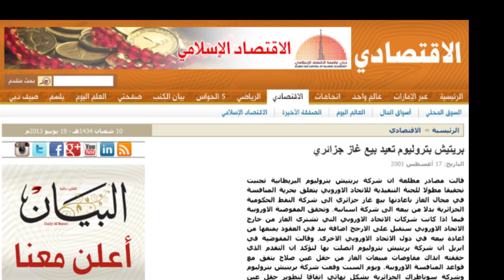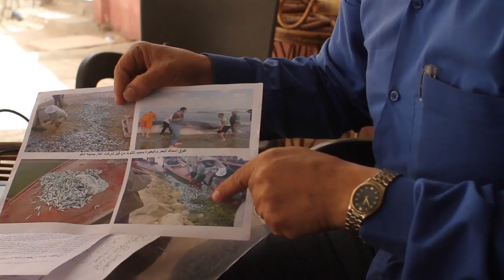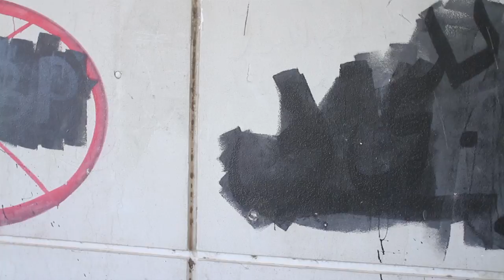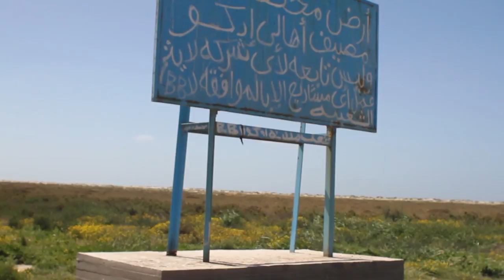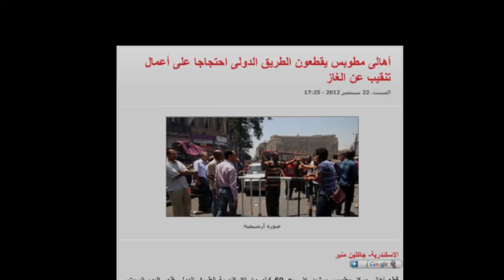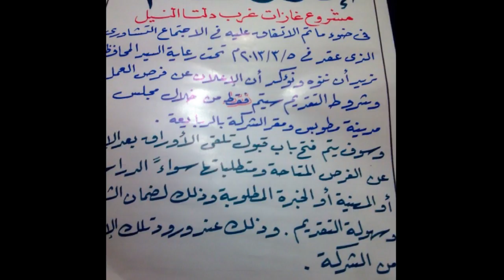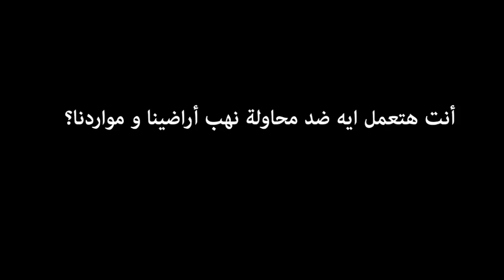إ‎دكو: من غير موافقتنا، بريتش بتروليوم مبنية على ورق Idku: No BP gas project without our consent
لأعوام عديدة، أدت أنشطة شركات البترول لتولث إدكو والبحر الأبيض المتوسط، مدمرة لموارد ومصادر رزق المجتمع. وعندما رغبت بريتيش بتروليوم في إقامة مشروعها بإدكو، انتفض سكان إدكو الذين ضاق بهم الذرع من ممارسات شركات البترول وآثارها عليهم، رافضين لمزيد من التدمير لبيئتهم، ومعلنين "كفاية - شاطئنا ليس تابع لأي شركة. بدون موافقتنا الشعبية، مشروعكم قائم على الورق فقط".

‎صفقات البترول مع بريتيش بتروليوم تعيد مصر لعهد من استعمار الموارد. مصر بالفعل من أقل دول المنطقة استفادة من عوائد البترول. غير أن بريتيش بتروليوم أيضاً أعادت التفاوض بشأن عقدها، مستحوذة على السيطرة على مشروع البترول من الدولة وعلى أرباح أعلى للشركة وعوائد أقل للحكومة؛ عقد قام مبارك بتوقيعه. والآن، يستمر الإخوان المسلمون على نفس النهج بتسليم السيطرة على موارد مصر العامة لشركات خاصة.

The oil companies have polluted Idku and the Mediterranean Sea for years, destroying people's lives. Then BP came along and wanted to make it even worse. But the people of Idku had had enough, and said "No More - we're not going to let you build here. Without our consent, your gas plant only exists on paper".

"BP's oil deals are returning Egypt to an era of oil colonialism. Egypt already benefited less from its oil than any other country in the region. Then BP renegotiated its contract, taking all control over the oil project away from the state, guaranteeing greater profits for the company and reduced revenues to the government.  Mubarak signed the weakened contract. But today the Brotherhood is continuing this neocolonial process, handing over control of Egypt's public resources to private companies."